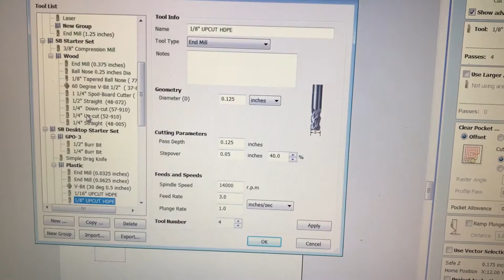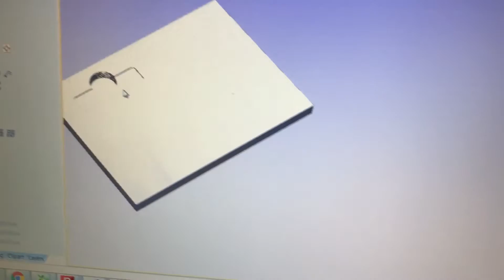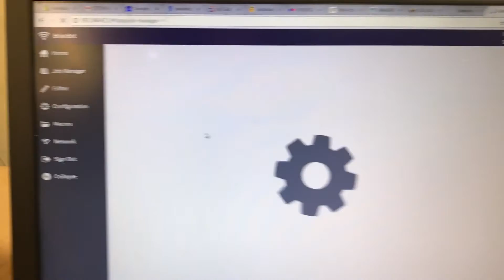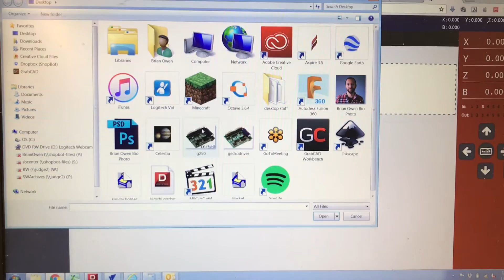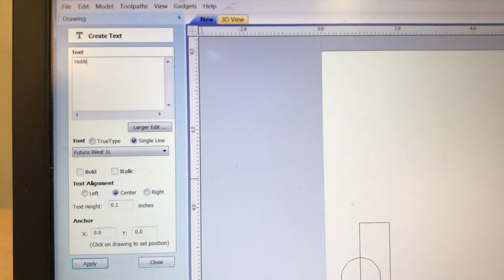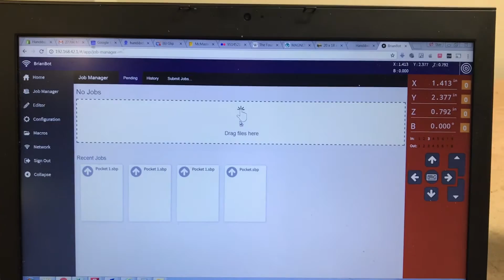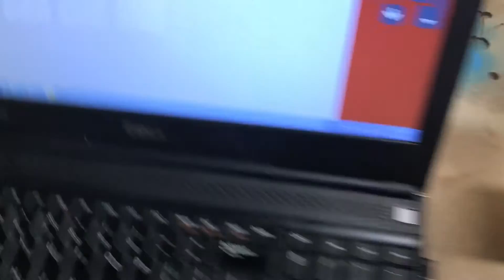Dog Collar Engraving with the Handibot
Handibot makes a jig to hold dog collar tags and engraves them using the diamond drag tool